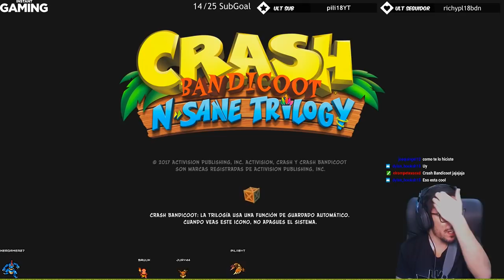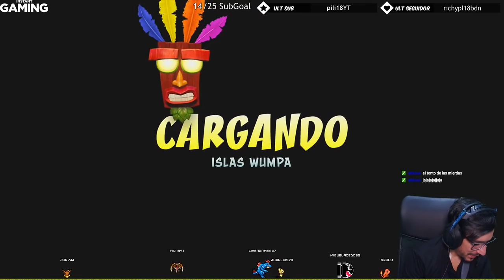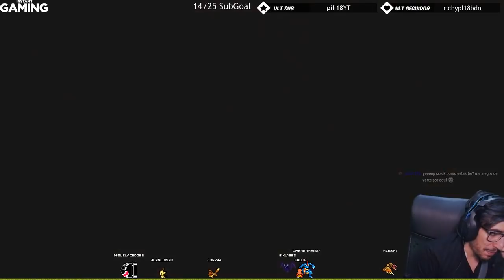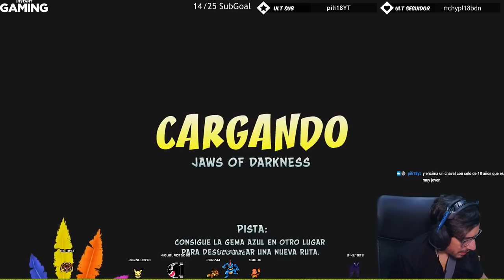VOLVEMOS DESPUES DE LA OPERACIÓN!!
Si no te quieres perder los directos que hago en twitch sigueme aquí: